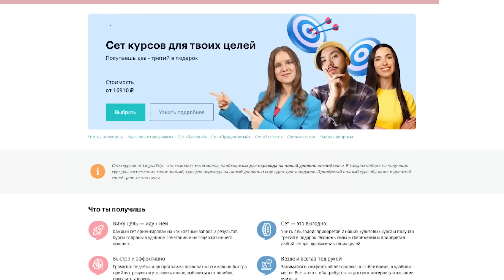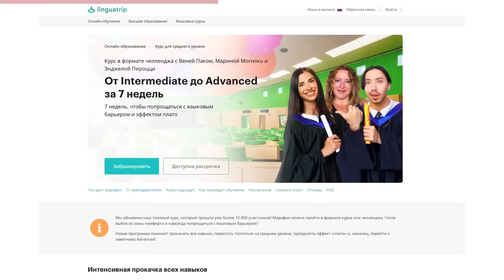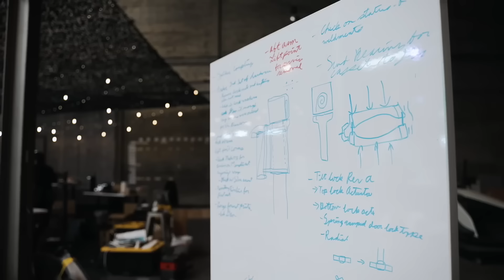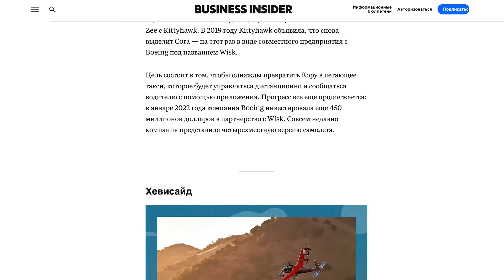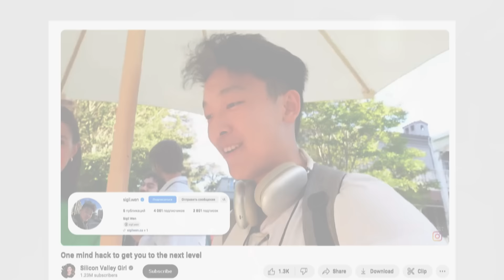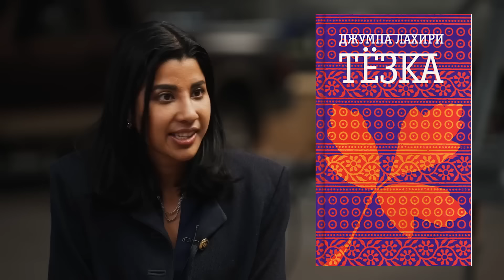Отправила 540 писем, чтобы получить стажировку в США. История эмигрантки, которая покорила Америку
И телеграм тут я публикую больше лайф контента :)

История эмигрантки, которая покорила Америку. В Индии ее считали чудачкой, а в Кремниевой Долине ее идею поддержал один из создателей Google Сергей Брин. Она пошла против всех стереотипов и получила инвестиций на 11 миллионов долларов, чтобы воплощать свои масштабные идеи по развитию морских путей.

00:00 Тизер
00:42 Как Самприти приехала в Америку
07:19 Как отреагировали родители наидеи Самприти
09:54 Уникальность компании
10:56 Отношения с семьей
12:22 Первое путешествие в США на стажировку и культурный шок
14:54 Переломные моменты в жизни
16:44 Важный вопрос, который полезно себе задавать
17:56 Возвращение в Америку и работа в NASA
19:16 Первая компания Самприти.
21:24 “Я мечтала свой создать аналог SpaceX или Tesla, но для изучения океана”.
Создание компании Navier
22:36 Первый прототип лодки
22:46 Как Самприти привлекала инвесторов?
26:26 Первый инвестор
28:17 Как построить что-то, если ресурсы ограничены
30:44 “Идея воплотима, если не нарушает законов физики и… экономики”
33:23 Что поддерживает Самприти в масштабных идеях?
35:17 Три задачи, которые решает Navier
39:47 Команда Самприти
43:14 Как привлечь Сергея Брина в качестве инвестора?
46:39 Кто вдохновляет Самприти, когда она не знает, что делать?
48:15 Что дальше?
53:06 Рекомендации по книгам для эмигрантов

Хочешь создавать короткие видео, которые набирают миллионы просмотров? Присоединяйся на наш челлендж по съёмке коротких видео

*Instagram/Facebook принадлежит компании Meta Inc, признана экстремистской в России